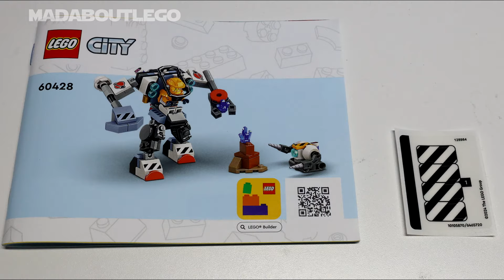Lego City Space Construction Mech 60428.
Articulated mech suit, space construction robot, space crew minifigure and a planet scene with rock and crystal elements.
Pieces 140
Price £8.99/$10.99/€9.99
Year 2024
Blue Skies (YouTube)